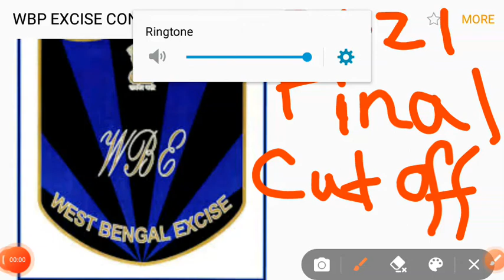WBP EXCISE CONSTABLE FINAL EXAM CUT OFF MARKS #EXCISE CUT OFF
WBP excise constable cut off marks 2021exciseEXCISECONSTABLECUTOFF
WBP EXCISE FINAL CUT OFF MARKS 2021